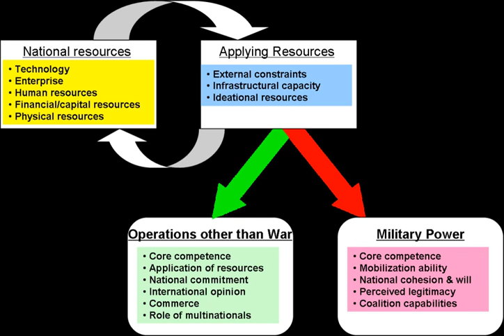Intelligence dissemination management | Wikipedia audio article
00:02:12 1 Parameterizing
00:02:33 1.1 Models
00:07:10 1.2 Constraints
00:10:23 2 Dissemination of intelligence products
00:10:35 2.1 Basic intelligence
00:11:20 2.2 Warning and current intelligence
00:14:23 2.3 Tactical intelligence
00:17:00 2.3.1 Starting with the basics: SALUTE
00:18:06 2.3.2 Friction and standardization
00:20:00 2.4 Beyond watch centers: Situation and interdisciplinary monitoring
00:22:11 2.5 Estimates
00:24:53 3 Between intelligence and action
00:26:24 4 Net assessment
00:28:36 4.1 How not to do net assessment
00:30:08 4.1.1 Simplistic force ratios and assumptions
00:33:37 4.1.2 Psychological and diplomatic assumptions
00:35:27 4.1.3 Assumptions about opposing decisionmaking
00:36:22 4.1.4 Assumptions about doctrine and capabilities
00:37:26 4.2 Performing strategic assumptions
00:40:42 4.3 US contemporary
00:42:19 4.3.1 National/Multinational military balance
00:43:02 4.3.2 Weapons and force comparisons
00:43:32 4.3.3 Validation
00:43:53 4.3.4 Red Team
00:45:33 4.3.5 Tool research
00:46:11 4.3.6 Assessing alternatives
00:47:00 4.4 Russian contemporary
00:47:57 4.5 Chinese Contemporary
00:50:24 5 Strategic gaming
00:51:10 5.1 Participation by top-level policymakers
00:52:03 5.2 Warfighter and battle labs
00:53:17 5.3 Cold War gaming
00:57:56 5.4 Contemporary gaming: the 1920s in a new version?
01:00:39 5.4.1 Surveillance and precision strike capabilities
01:02:36 5.4.2 Information technology and warfare
01:04:20 5.4.3 Major games
01:05:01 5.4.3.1 US Navy: GLOBAL
01:05:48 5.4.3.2 US Army: Army After Next/Transformation Wargame
01:09:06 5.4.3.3 US Air Force: Global engagement/aerospace future capabilities
01:10:30 5.4.4 Millennium Challenge 2002

- Socrates

SUMMARY
This article is part of a series on intelligence cycle management, and deals with the dissemination of processed intelligence.  For a hierarchical list of articles, see the intelligence cycle management hierarchy.It is a maxim of intelligence that intelligence agencies do not make policy, but advise policymakers. Nevertheless, with an increasingly fast pace of operations, intelligence analysts may suggest choices of actions, with some projection of consequences from each. Intelligence consumers and providers still struggle with the balance of what drives information flow. Dissemination is the part of the intelligence cycle that delivers products to consumers, and Intelligence Dissemination Management refers to the process that encompasses organizing the dissemination of the finished intelligence.
Intelligence information ranges from the equivalent of "we interrupt this television program" to book-length studies which may, or may not, be read by policymakers. Large documents sometimes are legitimately for specialists only.  Other lengthy studies may be long-term predictions. Recent worldwide events show that high-level policymakers simply do not read large studies, while staff briefers may.
In principle, intelligence is merely informational, and does not recommend policies. In practice, there are at least two specialized ways in which the effects of alternatives are considered. One is variously called a net assessment, correlation of forces analysis, or strategic assessment, and goes through comparisons of capabilities of both sides, and analyzing what the effects of various actions might be.  The other is to use both information on one's own capabilities and the best information on the others, and run realistic role-playing games or simulations, with people having senior policy experience either acting as the opposition, or possibly executing one's own role in a hypothetical situation.